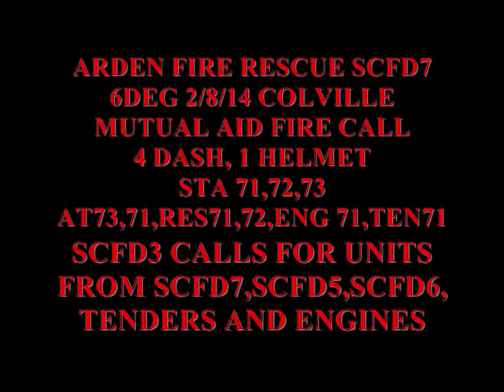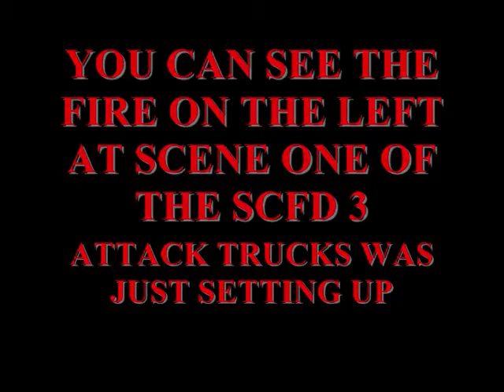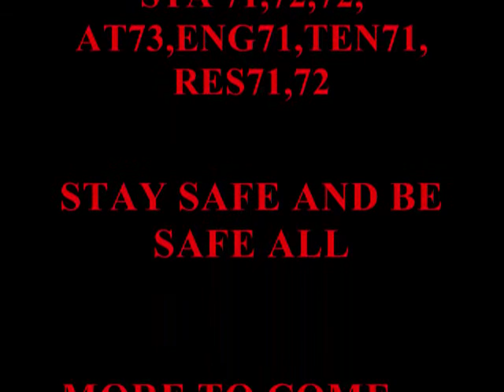1400008 COLVILLE FIRE MUTUAL AID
ARDEN FIRE RESCUE SCFD 7 6 DEG 2/8/14 MUTUAL AID FIRE CALL FOR COLVILLE SCFD 3, 4 DASH CAMS, HELMET CAMS ,SCFD 7,SCFD 5,SCFD 6 CALLED IN FOR ENGINES AND TENDERS STRUC FIRE. STA 71, 72, 73
AT 73,ENGINE 71, TENDER 71, RESCUE 71, 72, SCSA, SCSD,AVISTA
FIRE DIST 3, 5, 6, 7 AND OTHERS .